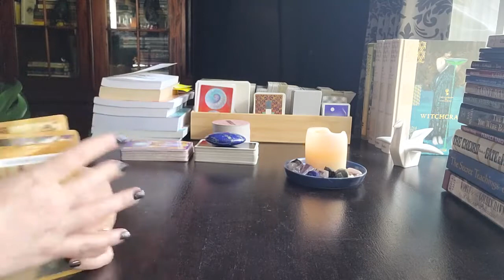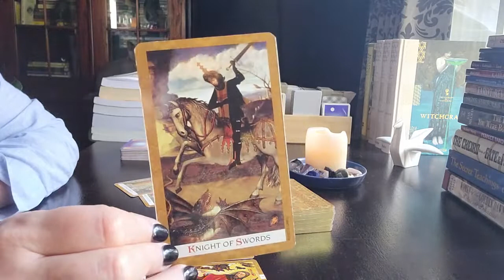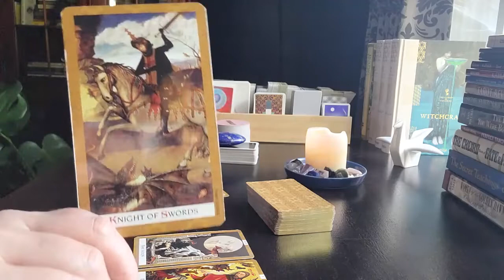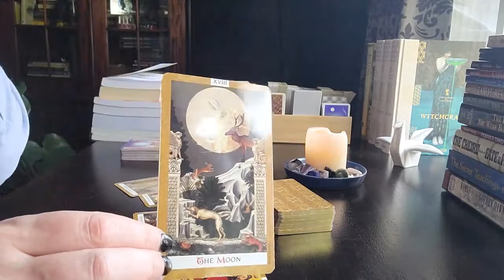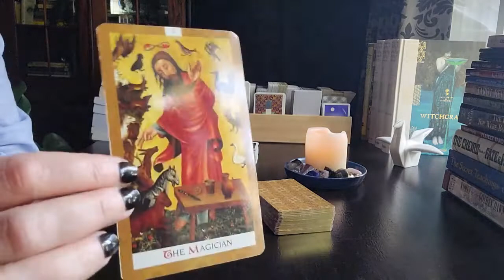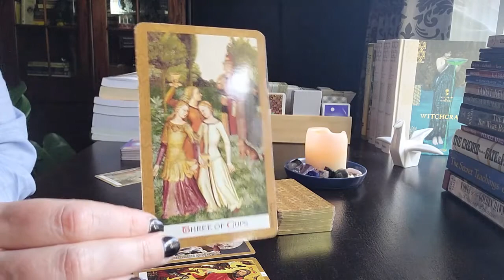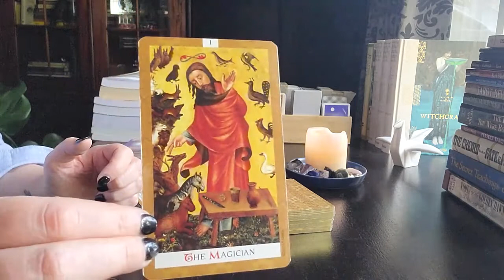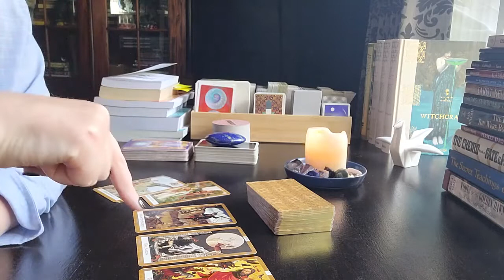LEO March 21st 2022 "You want results not excuses this week Leo!"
Hi Angels 😇

Love & Light
Renée